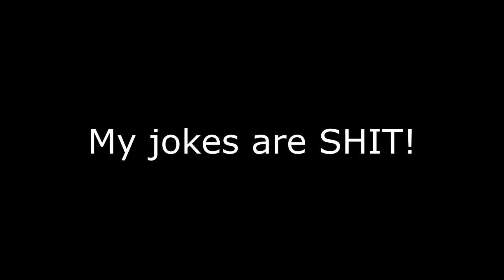HAVE YOU EVER DONE IT BEFORE!?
Remember to stay positive - Jeeves